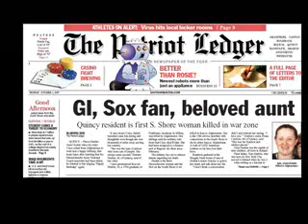Family, city, state honor slain soldier from Quincy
They remembered her smile, her wit, her mischief. They talked of how she selflessly helped others, at home and while serving abroad.

Unanswered questions hung heavy in the air, but went without mention. Instead, family members focused on memories of the enchanting young woman with wild red hair.

"Such a sad word is goodbye, emotions in it thickly lie. But none describe the feelings bared, by the loss of Ciara with the wild red hair."

Army National Guard Spc. Ciara Durkin, 30, died Sept. 28 from a single gunshot to the head at Bagram Air Base in Afghanistan. She had been assigned to a finance unit at the base since February; her tour would have ended next February.

After learning of the death, her sister, Aine Durkin, wrote a poem, which she read twice, first in Gaelic, to hundreds attending the Christian funeral mass Saturday at Saint John the Baptist Church in Quincy.

"Seasons to seasons bid farewell, time as natural as the oceans swell. But what is natural in a war unfair, that stole our Ciara with the wild red hair."

The morning's events were conducted with full military tribute: the honor guard, flag draped coffin, and evenly paced salutes. People lined the sidewalks outside the church, carrying flags and solemnly looking on. Waitresses from nearby Sam's restaurant stepped onto the street corner, as the sound of bagpipes carried.
Born in the Galway area of Ireland, Ciara Durkin lived with her family in Dorchester and then Quincy from age 9 on. She was a 1996 graduate of Fontbonne Academy in Milton.

Durkin joined the Army National Guard, 726th Unit's Task Force Diamond, in October 2005.

Lt. Col. Thomas Devine, 726th Finance Battalion commander, in a letter read during the mass, described Durkin as a "go-to person" on the base, ready for every mission.

"A huge void is left in all our hearts . . . Words seem so inadequate," he wrote.

Durkin once prevented a contract worker from serious injury by breaking a fall, an "act of absolute heroism," he wrote.

"Her eyes so kind, so clear, so blue, no longer see the world she knew. Kindness and goodness in abundance to share, were the gifts of Ciara with the wild red hair."

While on a recent home leave, Durkin told her family that she had come across information that made her uncomfortable; she jokingly asked them to call for an investigation if anything happened to her.

The family and elected officials have been clamoring for answers. Army officials are investigating as if Durkin was murdered, but are stopping short of calling it a homicide investigation.

Attending the funeral was Sen. John Kerry, who has taken a lead in questioning and who provided the family help of a public relations firm after they were thrust into the local and national spotlight. Also there were Gov. Deval Patrick, Quincy Mayor William Phelan and other elected officials.

Durkin's brother, Pierce Durkin, gave the eulogy, telling tales of his sister with the sparkplug personality, who people couldn't help but love. He recalled the time he visited her where she worked at an Alzheimer's clinic.

The seniors crowded around the woman with dancing freckles, hands in the air and grins on their faces. One couldn't help but exclaim: "I don't know who you are, but I know I love you!"

"The beat of her heart we no longer hear, having filled our lives with laughter and cheer. A light's gone out, the world is bare, since we lost our Ciara with the wild red hair."